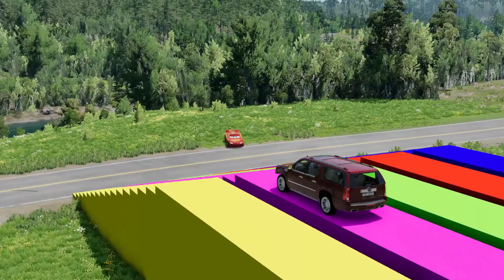Double Flatbed Trailer Truck vs Speedbumps | Train vs Cars | Tractor vs Train | BeamNG.Drive #32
👋Hello everyone!